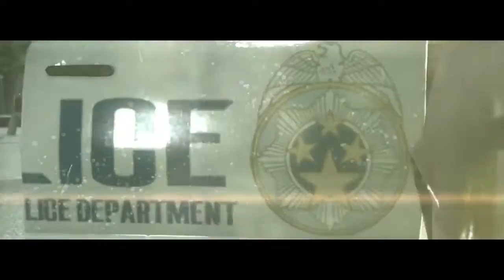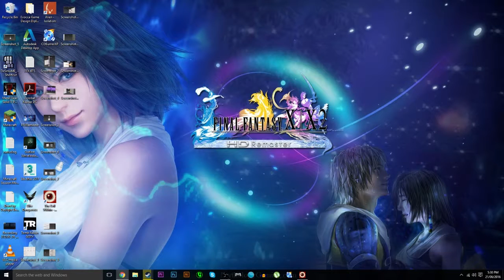The Evil Within BTS | Chapter 1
I have decided to play through this game once more but thought why not record my adventures this time around.

Welcome to the next BTS series. This one will include my entire playthrough of The Evil Within from start to finish including the DLC campaigns as well.

Also, throughout my run of the main game, I will be following a guide in order to collect ALL of the collectibles and keys so consider this as sort of a walkthrough as well as a playthrough.

While you're at it please check out my friends' channels for more great content.

Video Credits:

This list contains credits to any content featured in my videos not created by myself that are used frequently across all my videos. The point of this list is so that I don't forget to add them while uploading. Not everything on the list may be used all in one video but you can expect to see/hear all of them across all of my videos.

Intro:
Template Designed by RavenProDesign

Music for Intro:
Machinimasound.com - Neuro Rhythm

Outro:

Music featured in Outros:

FFX-2 - Eternity: Memory of Lightwaves (Band Version)
Waterflame - Glorious Morning 2